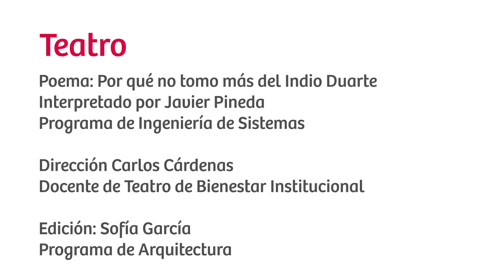Acto Cultural celebrando 58 Años UniPiloto